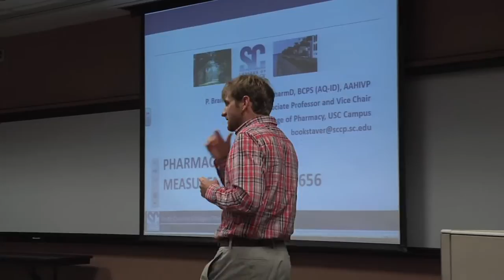My Carolina names Brandon Bookstaver its Outstanding Young Alumnus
Growing up, Brandon Bookstaver wanted to be a doctor or a pharmacist or a teacher. He ended up becoming all three.

Bookstaver is an associate professor and vice chair in the South Carolina College of Pharmacy at USC, where he’s won a number of awards for his teaching including New Faculty of the Year, Teacher of the Year and Mentor of the Year.

“There’s no monotony. The students are ready to soak in any knowledge you’re ready to share with them. I think the most excitement I get is where I see the transition of a student during our program.”

Bookstaver also completed a pharmacy residence program at Wake Forest and has a clinical practice site in infectious diseases at Palmetto Health Richland.  He’s studying diseases that are drug resistant.

“We’re trying to be stewards of our antibiotics by using them appropriately,” he says. “We’re helping patients in that continuity of care, where we’re trying to assure that they’re receiving the right antibiotic for the right duration at the right dose.”

That work has led him to receive additional awards as Researcher of the Year and Pharmacist of the Year.

For those accomplishments, the alumni association named Brandon Bookstaver, ’04 its Outstanding Young Alumni.